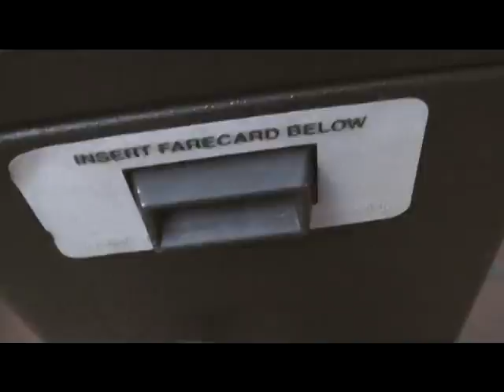Commuter Swap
- Commuter Swap is a quick and easy way to find and swap a home temporarily on the internet and the only site tailored specifically for the needs of commuters or those interested in temporary home swaps. There is a nominal fee to list your swap, no lengthy forms to fill out and you will be able to communicate anonymously with others who are seeking to swap their home. You can view listings that suit your individual needs. Our web site provides for the detailed listing information along with a picture, map and information. Work closer, Live more, Commuter Swap!